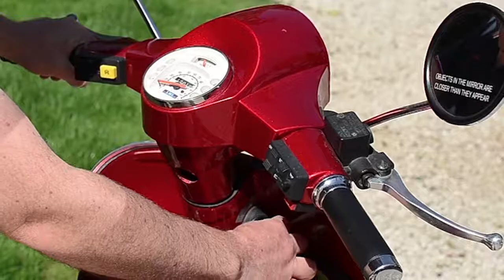Discover Umbria aboard a Vespa or a vintage scooter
- A very fascinating way to experience Umbria. Start exporing the countryside of Perugia on board a vintage scooter!